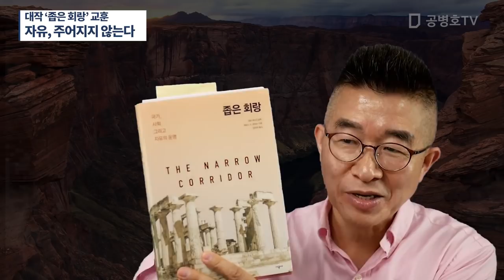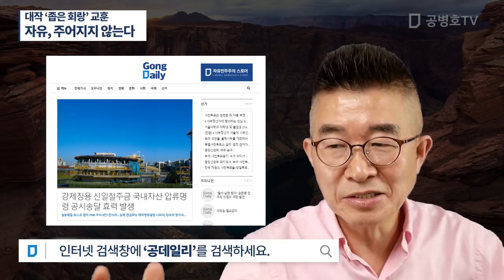대작 '좁은 회랑'교훈 / 자유, 주어지지 않는다 [공병호TV]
Bitcoin : 3MTW849AkP2ftLeSK2teZHMmzLu7Z83s9U